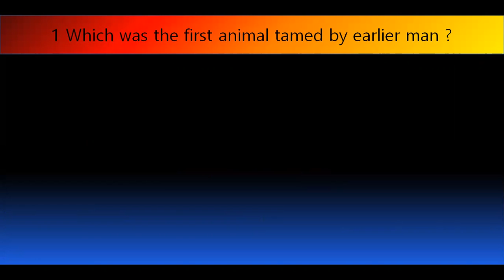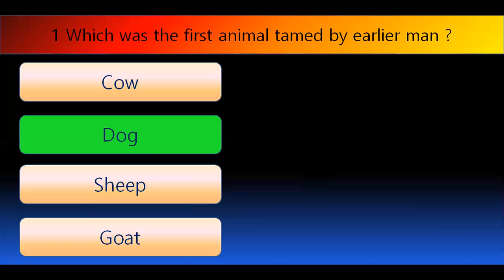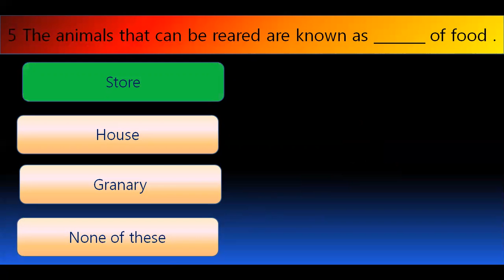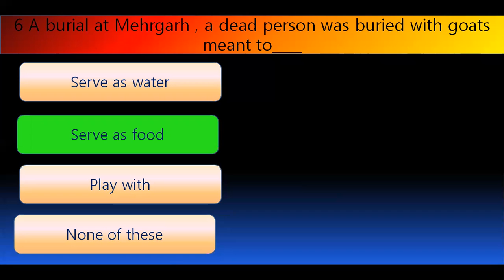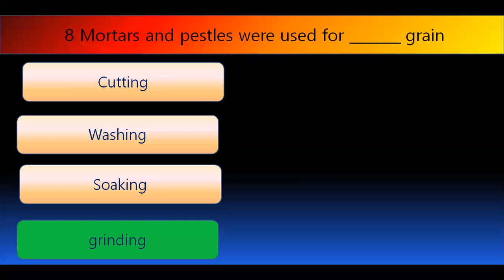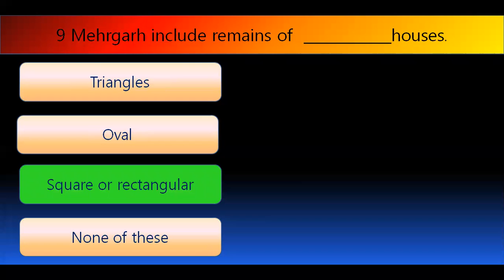QUIZ / TEST | CLASS 6 | CH-2 | FROM GATHERING TO GROWING FOOD | NCERT | MCQ BASED QUIZ | CBSE | HBSE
HERE WE ARE PRESENTING A TEST OR QUIZ OF LESSON NO 2 OF CLASS 6 SUBJECT IS HISTORY